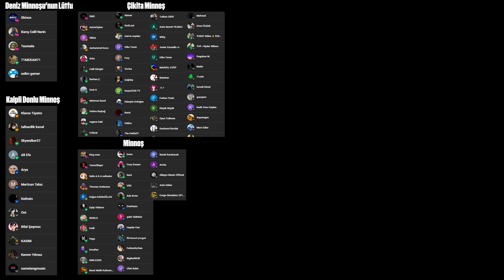YAA ÇOK TATLILAR! | Mafia Definitive Edition #3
Beni başka yerlerden de takip etmek isterseniz (づ￣ ³￣)づ

Merhaba ben Selin, 23 yaşındayım vee Mafia'nın 3. bölümüne hoş geldin! Öncelikle söylemeliyim ki ilk kez Mafia oynuyorum. Bu videomda Mafia Definitive Edition'ı let's play şeklinde sahneleri kesmeden, oyuna kendi yorumlarımı katarak ve aynı zamanda sizlerle muhabbet ederek oynayacağım. Umarım izlerken keyif alırsınız. Bana destek olmak için lütfen videoma beğenilerinizi 👍 ve yorumlarınızı 💬 atmayı ihmal etmeyin. İyi seyirler! 💖😻

(ﾐዕᆽዕﾐ) Bölümler:
00:00 Sarah
13:32 Better Get to Used to It (Alışsan İyi Edersin)